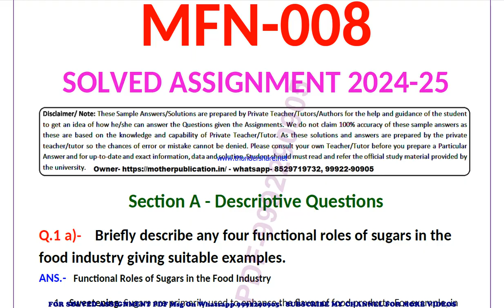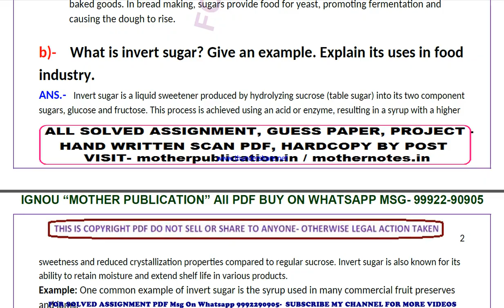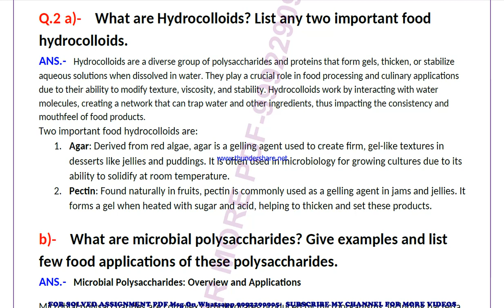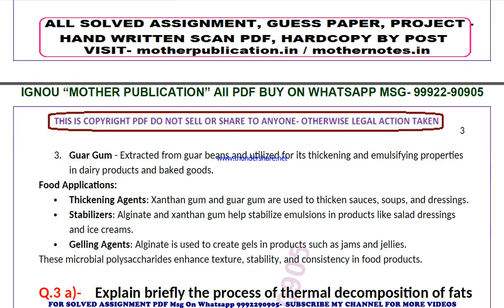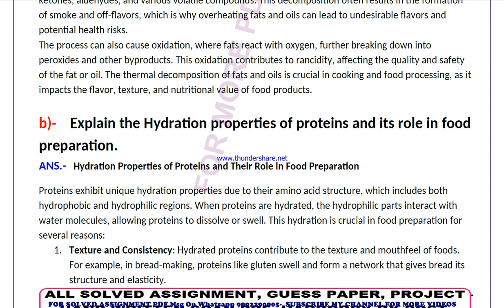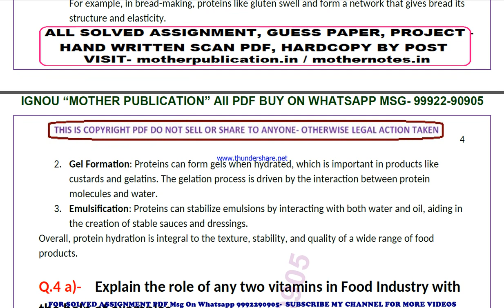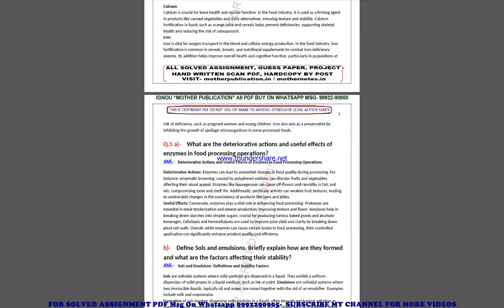mfn 8 solved assignment 2024-25 | mfn 8 solved assignment in english 2025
ignou solved assignment mfn 8,
mfn 8 solved assignment in english,
 mfn 8 ignou assignment 2024-25,
  mfn 8 solved assignment 2024-25,
 ignou mfn 8 solved assignment free,
  solved assignment ignou 2024-25 mfn 8,
 solved assignment of mfn 8,
 mfn 8 ignou solved assignment kaise download kare,
 ignou solved assignment 2024-25 mfn 8,
mfn 008 solved assignment,
mfn 008 solved assignment 2024-25 in english,
mfn 008 solved assignment in english,
mfn 008 ignou assignment 2024-25 solved,
mfn 008 solved assignment 2024-25,
ignou mfn 008 solved assignment free,
mfn 008 solved assignment ignou 2024-25,
solved assignment ignou 2024-25 mfn 008,
mfn 8 solved assignment ignou exam preparation ignou exam
mfn 8 exam how to study for ignou,
exam mfn 8 exam preparation preparation for,
gnou exams mfn 8,
 ignou mfn 8 exam preparation,